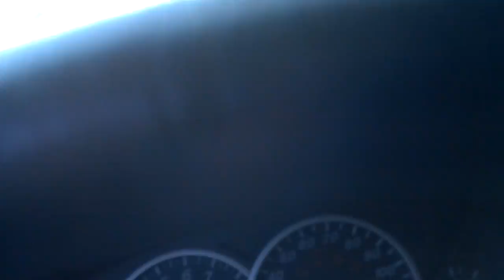Birds take over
So... I'm on the way to urgent care and I'm all wtf is that up there. Birds. Like 2,000 black birds. Not crows, just birds. They were like a swarm and it freaked me out. Pardon the f-bombs at the end!